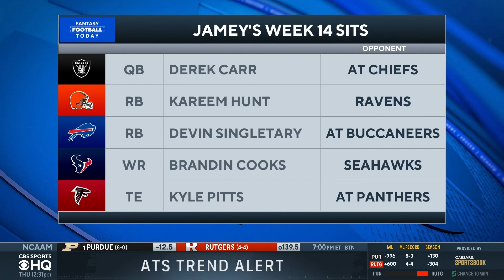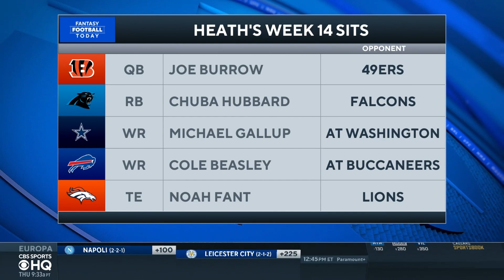SIT THESE GUYS! WEEK 14 SITS OF THE WEEK | 2021 Fantasy Football Advice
In-season schedule on CBS Sports HQ:
10AM-1PM ET, Sun